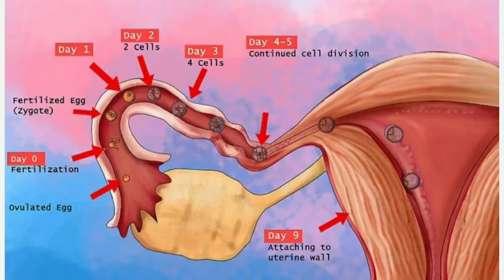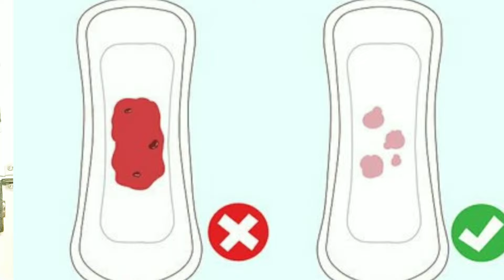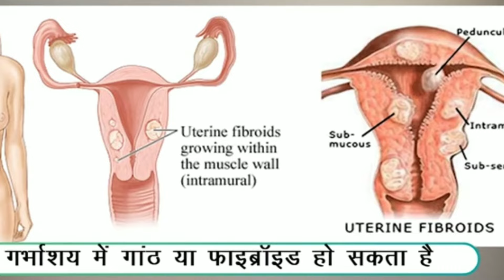Kya Implantation bleeding me clots aate hai।Heavy Bleeding hoti hai।Implantation Bleeding Vs Periods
इम्प्लांटेशन ब्लीडिंग या स्पॉटिंग एक प्राकृतिक प्रक्रिया है और गर्भावस्था के शुरुआती आम लक्षणों में से एक है। इस दौरान बहुत कम समय के लिए हल्की ब्लीडिंग होती है। स्पॉटिंग एक से दो दिन हो सकती है। सभी महिलाओं का शरीर और उनकी गर्भावस्था एक जैसी नहीं होती। इसी वजह से कुछ महिलाओं को यह ज्यादा और कुछ को कम समय के लिए हो सकती है।

difference between pms and pregnancy
implantation symptoms
early pregnancy symptoms before missed period
implantation kaise alag hai period se
implantation
implantation bleeding
implantation bleeding ke kitne din baad pregnancy test kare
implantation bleeding kab hoti hai
इम्प्लांटेशन कब होता है
इम्प्लांटेशन ब्लीडिंग कब होती है
इम्प्लांटेशन ब्लीडिंग कैसी होती है
इम्प्लांटेशन ब्लीडिंग
प्रेगनेंसी टेस्ट
इम्प्लांटेशन के कितने दिन बाद प्रेगनेंसी टेस्ट करे

2)आप PREGNANT है या नहीं कव ओर केसे पता लगा सकते है ? How to know pregnancy at home in hindi.

(Stay Healthy and stay Happy)